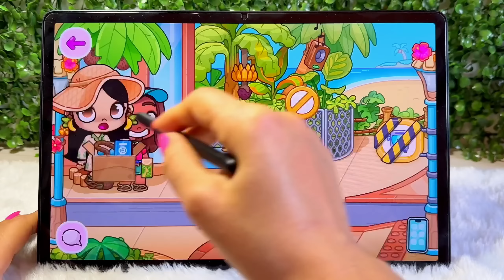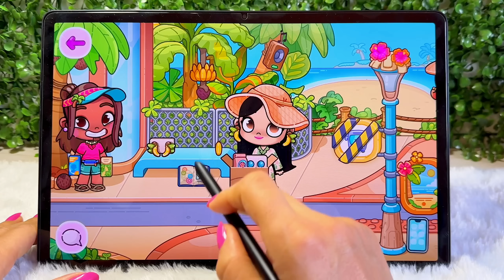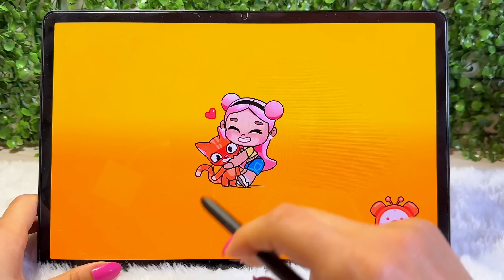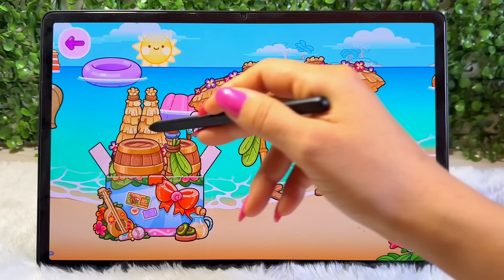👉😱 CHEGOU!!! NOVOS LOCAIS NA PRAIA, ITENS PARA BEBÊS E SEGREDOS NO AVATAR WORLD NA NOVA ATUALIZAÇÃO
Oi, plantinhas lindas! Mary Games aqui com uma novidade incrível para vocês: chegou a nova atualização do Pazu Avatar World! Temos novos locais na ilha de praia e muitos segredos incríveis. Também chegaram novos pacotes com itens lindíssimos, incluindo novas pranchas de surf. intens para bebês Está tudo sensacional, e vou mostrar tudo para vocês! Boa atualização para todos!😍

Mais Vídeos Legais Meus Por Aqui 🤗👇

Canal Roblox👉  @MaryPlay_
Canal Histórias👉 @MaryLife-

Tik Tok, Instagram ou Email